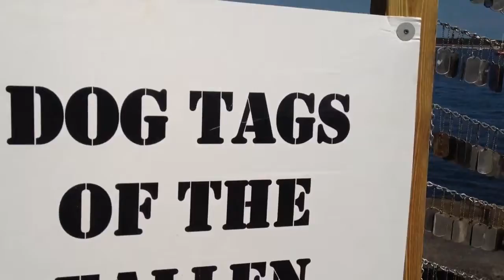Remembering the fallen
U.S. Military casualties memorial